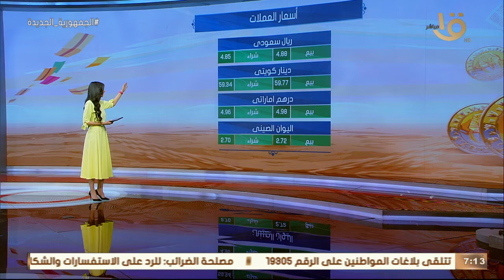صباح الخير يا مصر | تعرف على أسعار الذهب والعملات.. وجولة لمعرفة حالة الطقس والمرور